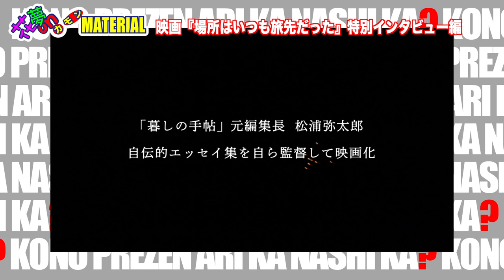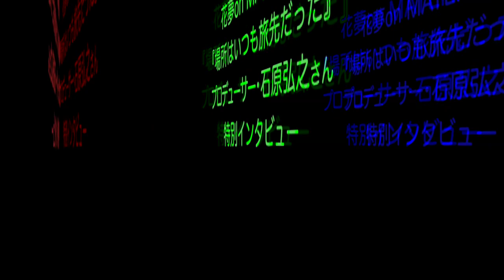きっと旅したくなる映画『場所はいつも旅先だった』石原弘之プロデューサー特別インタビュー花夢on MATERIAL特別編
元『暮らしの手帖』編集長で、作家、書店オーナーと
様々な肩書きを持つ松浦弥太郎氏が自身の著書
『場所はいつも旅先だった』の”続編”と位置付けて監督した本作。

本作のプロジェクトの立ち上げから関わり
松浦氏に監督を打診したプロデューサーの石原弘之氏に
本作の裏の裏の裏側をじっくりとお聞きした長編インタビュー。

本編予告も含めてたっぷり30分ですが
製作の手法、裏側の事情など全てお聞きしています。

この作品を見ればきっと旅をしたくなる。
きっと旅に行きたくなる。
そんな作品の裏側を是非覗いてみて下さい。

11月5日〜　シネ・リーブル梅田
アップリンク京都、元町映画館にて順次上映予定

旅に行けない今だから、新しい感覚の旅体験をこの映画で❣️

映画『場所はいつも旅先だった』
監督 : 松浦弥太郎
朗読 ： 小林賢太郎
主題歌 ： アン・サリー『あたらしい朝』
監督補 : 山若マサヤ
制作進行 : 門嶋博文
撮影 : 七咲友梨
録音 : 丹雄二
編集 : 内田俊太郎
デザイン : 渋谷萌夏
プロデューサー : 石原弘之
配給：ポルトレ
宣伝：プレイタイム
本編尺 : 80分
上映素材： DCP
製作・著作 ： Mercury Inspired Films LLP （株式会社ポルトレ）